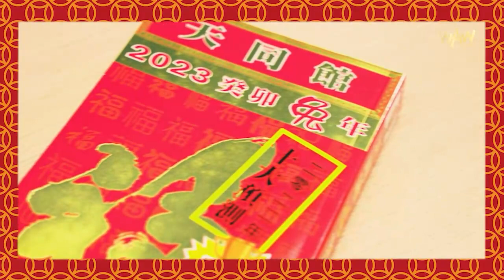2022預測再中：水質變差 奪命菌來歷不明 未來生活靠濾水器？｜大閘蟹當造 食柿可補身 一齊食會出事｜霜降八字露玄機 把握股市離場時間｜來年大事現可預知？立冬成關鍵｜一字記之 侯天同x王冠一 第98集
預測最強！侯天同2023年通勝暨兔年12生肖運程書經已開售！

一年一度，侯天同2023年『天同館』福字通勝已經上架！今年侯師傅繼續為大家明查日月、解構天運，把最精心獨的處世之法記錄在通勝之內，當中必有良策為大家知曉命途、趨吉避凶！

內容包括：
－ 十二生肖2023年兔年運程
－ 十二生肖流年運程積分排行榜
－ 2023年世界十大預測
－ 兔年犯太歲化解法
－ 2023年每日吉凶宜忌

現亦可以$388，單獨購買侯天同師傅主理沉香淨化水(10ml x 2) ，協助你驅除負能量，紓緩壓力，無論是接洽生意、家宅不寧，抑或出入醫院，都有助護陽避穢。

王冠一 x 侯天同 Patreon 頻道：侯師傅與王 Sir 每週一會，坐埋一齊暢談天下大事，以玄學及科學的角度，東說二十四節氣、西說大市走勢，想細讀更多兩位的精闢見解，歡迎訂閱！

一字記之曰「蟹」   拍攝日期：2022年10月19日

即睇上一集：
李家超首份施政報告虛而不實？侯天同指港府内部仍存問題｜李家超有心無力 10月19八字盡顯一切玄機？｜王冠一看好恆指未來走勢｜異象橫生 早冬將現？2千越冬候鳥早到江蘇

經濟將從谷底反彈！侯天同預測10月8寒露後股市至少升2千點｜印尼球賽人踩人 慘劇發生與地支屬申有關？｜王冠一拆爆瑞信成雷曼翻版謠言｜卓慧思「名衰」腳頭差 命格多是非

北溪二號、一號爆炸 歐洲冬天怎麽辦？歐洲危機將現｜侯天同與科學家一致預測立冬後現極寒天氣｜物極待變 美元地位不保？王冠一稱市場10月迎轉機｜新冠何時完？重陽後見曙光

預測最強 侯天同兔年通勝出爐｜揭開9月神秘面紗 中港台怪事盡顯 墨西哥地震3次皆同月日 只因逃不出酉月？｜春分市場穿底 秋分會否見生機｜王冠一預計立冬將迎最壞局勢？

英女王逝世 在位70年 帶領英人走過高山低谷｜查理斯八字似王非王 三不像命格2022年終化霉氣？｜秋分八字本末倒置 顯示動蕩依然｜美國操控三頭馬車 導致世界大亂？

英首相卓慧思前途堪憂 刑破沖害瓣瓣中｜山頂纜車重投服務遇故障 應辦活動擋三災｜成都古墓出土 醫學文獻天回醫簡出版｜白露八字一般 政財雙方衰自滿闖禍 秋分成決定性重點

鮑威爾「放鷹」震散美國股市 王冠一揚言9月市場再插水｜一帶一路東盟國家崛起 印尼遷都食正九運 新加坡獨佔熬頭 韓日台地位不保｜侯天同準確命中！樓市回落至29個月低位

禮賓府風水轉弱 李家超都唔住？｜立法會加建 太歲頭上動土 對政總不利｜一帶一路沿線國家崛起 東南亞變天 印尼將更上一層樓｜易經乃預言之本 學者發現易經與DNA有關？

特朗普被抄家 民主黨刻意抹黑？｜富士山火山爆發致大地震 日將陸沉？｜恆星相撞 美天文學家稱救世主今年降生？｜立秋：政局動蕩 戰事禍及亞洲｜處暑：市場波動 波幅嚇死人

佩洛西訪台與推背圖神同步 3卦象道盡中台關係｜盂蘭節是孝道節 源於目連救母｜港受財力弱 資產暴跌｜立秋後大動蕩 下星期大件事｜東西角力 下年局勢白熱化 小心擦槍走火

侯天同通勝率先預測2023年水源將出問題｜香港車禍未停過 已開始威脅行人安全｜王冠一指佩洛西借英轉移視線 避開訪台敏感話題？｜小心木星逆行期間事故 或會預示未來大事

侯師傅上年已替恒大把脈 斷言一生一死｜預計菲律賓經濟起飛 明年十月日食 俄羅斯政權將起變化？｜香港填海無情 海岸線愈填民情會愈差｜歐洲斷氣？王冠一指7月22是關鍵

通勝10大預測、8星連珠暗藏安倍晉三離世玄機｜香港故宮4尖角影響民居？｜侯天同又中！全球電訊出意外 加國系統崩潰｜王冠一指通脹撳唔住 股市繼續被拖累｜初伏不宜喝冷飲

八號風球竟是好事 香港故宮博物館避開一劫！｜香港故宮敗家格 要等30年後才回本？｜睇超級月亮都要講命格？｜暴風捲萬丈 工程船斷2截｜虛擬貨幣未跌完 女王劫走3百億！

香港回歸25周年 侯天同預香港財力不升反降？｜預測浮現！美火車出軌 約旦氯氣爆炸｜美國獨立日撞正重陰節 市場見頂 王冠一驚見沽、放、瀉？｜高雄版珍寶海鮮舫下場同悲慘

城中黑漆暗：屯元天大停電 其實凶中帶吉｜鐵魚再招殃：三壬寅現殺機 紅龍黑虎鬥 珍寳氣數盡？｜師傅教授又中！馬克龍變跛腳鴨政府｜8星連珠 影響深遠 吉者減吉 凶者加凶

沙特現凶兆！貨輪沉沒萬五羊溺亡 侯師傅王冠一齊預沙特百姓大禍臨頭｜拜登訪中東 戰線蔓延劍指伊朗｜王冠一獨到分析：CPI創新高 通脹還未見頂 ｜命格要水人士須小心夏至｜一字記之 侯天同x王冠一 第80集

王冠一指日圓必持續弱勢 寧犧牲日圓令日經濟變強？｜看清外匯市場 日圓跌反可大賺？｜6月16現天尊星 侯天同指領導者宜曬太陽 施政更利民｜超級月亮影響聯儲局加息決定？

珍寶海鮮舫沉船寧玉石俱焚 不願離港？｜侯天同又中！重建九龍城 啟德繼續旺｜王冠一侯天同不謀而合 直言芒種斷腸時 忌行房 要小心社會動蕩？｜王冠一指節氣轉 股市即波動

李家超應行天道、留生路？1416卦象籲新特首網開一面、忌秋後算賬｜通關無期 破產失業數字升 王冠一指港人出街膽顫心驚｜話口未完 長車接連出事 侯天同重申小心交通意外

綠色債券上市 息升券落 宜上市即走？｜侯天同言中！立夏後 地鐵有人跳軌 巴士相撞 交通意外頻密發生｜芬蘭申入北約 波蘭拒用盧布 被俄報復？｜小滿落毒雨？宜曬太陽避毒

李家超1416當選新特首 侯天同透露玄機｜新政府舊種子重新萌芽 重推23條｜王冠一又中！立夏後 美股持續崩潰｜侯天同勸勿碰黃金、比特幣｜内地香港7日大雨為日暈吉象？

王冠一論孝 祝母親節快樂｜印度神童是騙子 佢做咗啲乜？｜侯天同三大預測 北約將重創 拜登亞洲行現危機？｜天氣驟熱驟冷 超級風災之預兆｜立夏加息 滯脹來了 黃金穿底

侯天同挑戰印度神童 4月28日重大變化嚟未？｜應運而生 桃色染官門 英56議員涉性醜聞｜王冠一神準！穀雨後美國3大指數狂瀉不止｜海事無寧日 立夏後免出海 小心風雷電

拜登健康成疑 難過任期 賀錦麗等上位｜王冠一指法國總統大選結果將反轉歐元市場｜侯天同預測穀雨後 交通事故臨高峰期 小心地鐵火車有意外｜清明不可看流星雨 否則凶多吉少

清明後跌市 王冠一唔睇好港美股｜法國總統大選 當選者將左右世界大局｜菁田邨入伙 大廈圍墳會點影響風水？｜侯天同教路 陰宅陽宅相沖 未必無得救｜穀雨遇初一 必多病痛

特首選戰即將開鑼！全球第一人 侯天同破天荒運用姓名文字學預測2022特首選舉｜難逃香港魔咒 特首候選人將成陳茂波、李家超之爭？｜王冠一測清明後政局、金融、民生繼續亂

二之氣脾胃需保養 祛濕戒辛｜話口未完 尹錫悅有意遷出青瓦台｜侯天同神預測 全民檢測3月胎死腹中 4月頭或會死灰復燃｜王冠一叮囑 清明後小心市場變化 升勢背後暗藏玄機

政府緊急警示嚇人  侯天同竟稱有後福？｜王冠一鐵言大瀉要入市 結果有目共睹｜惠州地震 震散中概股｜韓國國旗陰陽失調 歷屆總統下場慘淡｜3月20春分至 驚蟄清明要潤喉

侯天同言中 壬寅年怪風來襲 北京太和殿四門被吹毀｜遇孔雀 露玄機 破「毒蛾」 效應｜日本殺生石破裂 未來政壇將有「妲己」作祟？｜王冠一神預測驚蟄後股市大跌 入市可期

政府朝令夕改出爾反爾 誠信破滅？｜市民應自求多福 自愛自律自保｜王冠一指烏俄戰爭或成第三次世界大戰開端｜侯天同解釋服抗疫藥品禁忌｜3月5日驚蟄八字 股市樓市將受衝擊

王冠一言中俄羅斯收復兩地 俄烏開戰在即｜四壬寅 美股道指港股均跌、林鄭押後特首選舉 連任機會打折扣？｜政府內各懷鬼胎 違背抗疫指引？｜侯天同詳盡介紹抗疫藥品成分功效

雀鳥不明墜落「鳥雨瓜香」｜侯天同指掉棺如掉官 西營盤榕樹「毒蛾」破蛹而出有玄機｜三陽啟泰 疫情將會放緩｜四壬寅在即 飛天豬直衝特首｜聯儲局突加息 王冠一指買樓負回報

車公廟求籤 求得第38籤 侯天同詳細解籤 拆解車公玄機｜籤文暗藏抗疫啟示｜林鄭月娥八字忌豬 2月18日四豬升天 將面臨重大挑戰｜王冠一預告 金融市場下星期會翻天地覆